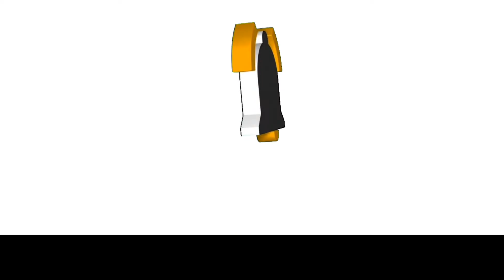#96 vlogs (gulay santol)